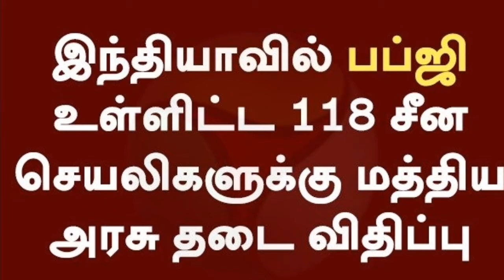PUBG banned latest news tamil | 118 chinese apps banned latest news | Today breaking news tamil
PUBG banned news
118 chinese apps banned latest news
Today latest news tamil
Today headlines தமிழ்
India banned 118 chinese apps
List of 118 chinese apps banned
Today interesting news tamil
Recent news today in tamil
PUBG banned in tamil
Why PUBG banned ?